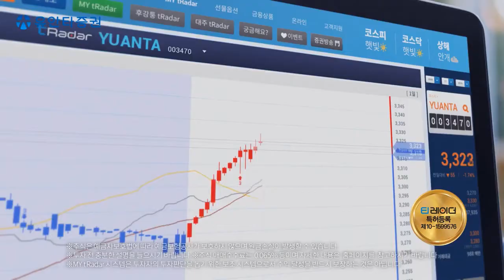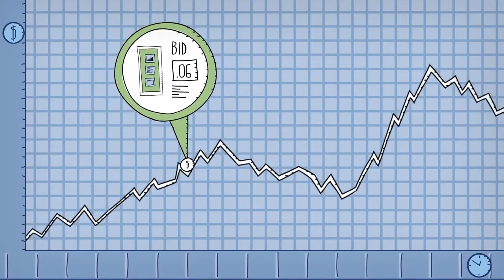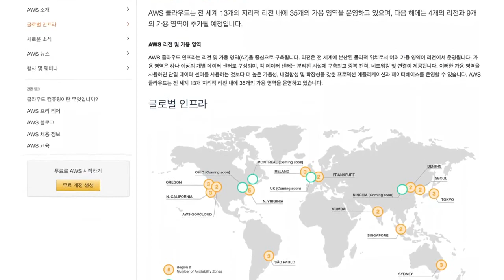Yuanta Securities Korea Uses AWS for Financial Modeling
Yuanta Securities Korea benefits from increased speeds and lower costs by running their financial models on AWS to assess market risk and make trading decisions. Yuanta Securities Korea Co., Ltd. provides securities dealing, underwriting and brokerage services. The company is currently experimenting with AWS in areas such as sales, engineering, and training.